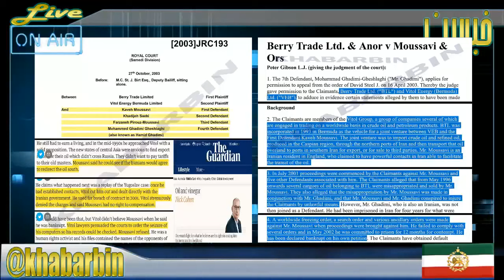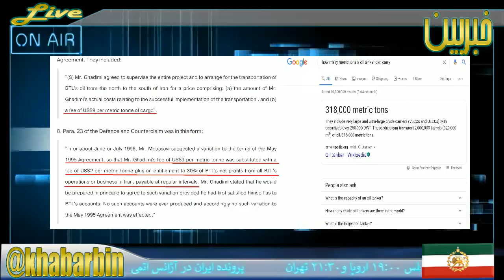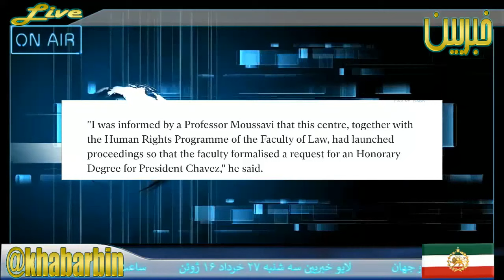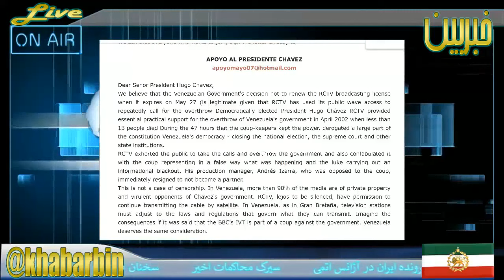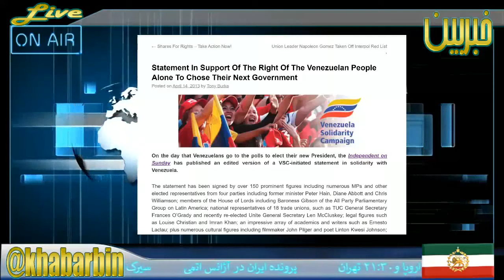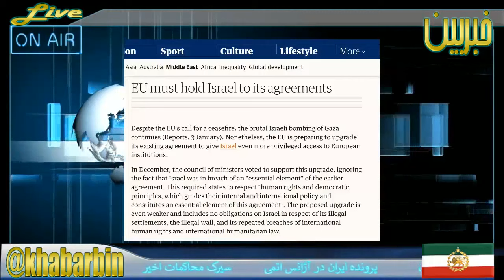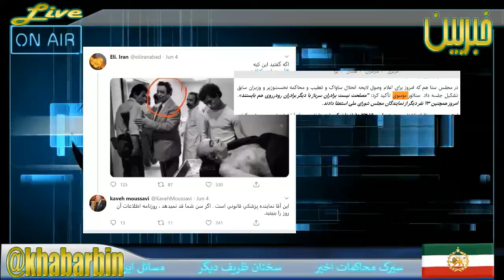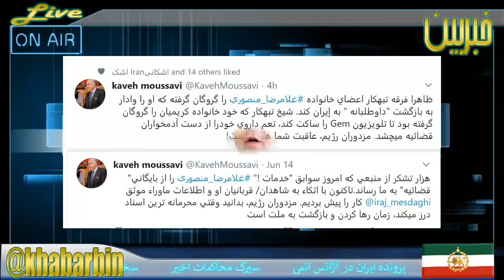کاوه موسوی کیست